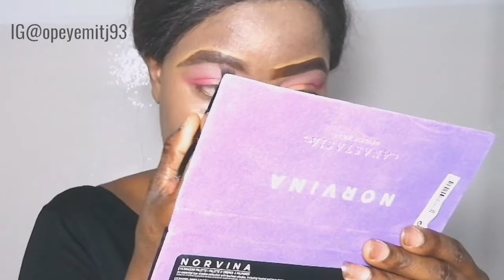Worst makeup review on myself 👎 ||My hilarious makeup routine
Hi 🙋
      Beauties 😘 so in today's video I decided to do something new by sharing with you guys my makeup routine as I'm still learning how to apply makeup perfectly your corrections is very welcome Don't forget to like 👍 Share the video 📹 and also leave your comments 💬 down below